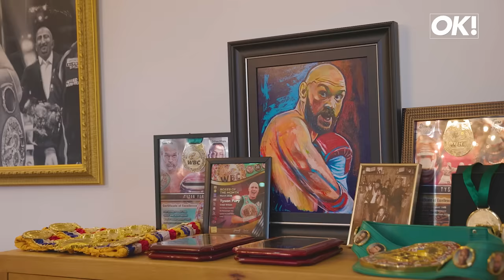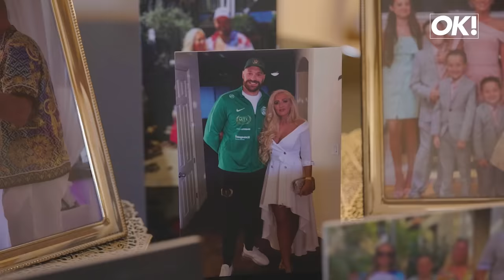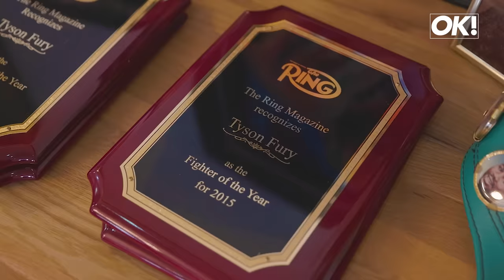Paris and Tyson Fury exclusively introduce their baby and share his beautiful name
Paris and Tyson Fury have introduced their newborn son exclusively to OK! readers as they shared the poignant meaning behind his name in a stunning at home shoot